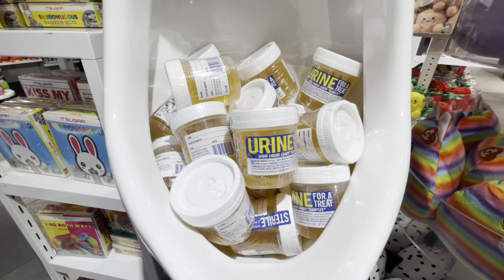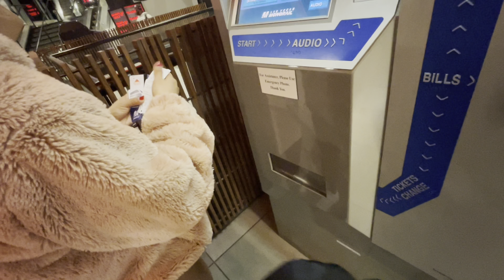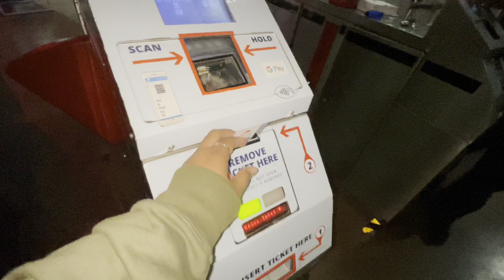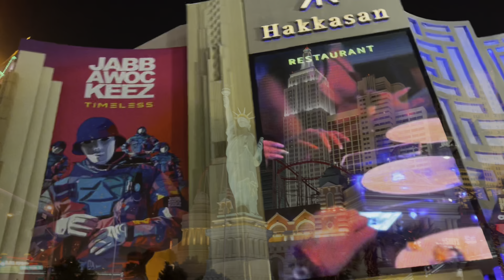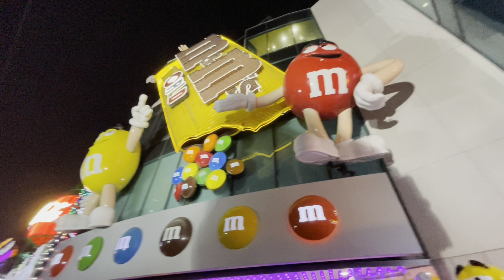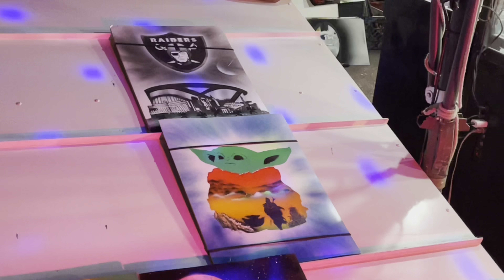Ep.9 M&M’s World & More sugar? Happy Kidoosss💖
Edited on my iPhone
Used Music through editor
(visited M&M world Las Vegas)
And More Sugar place we went
Happy Kids lol